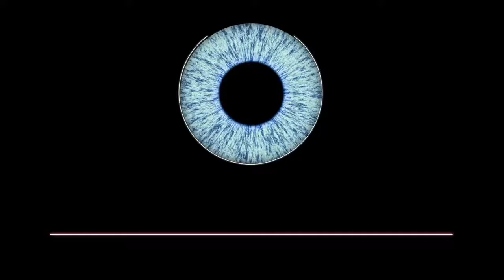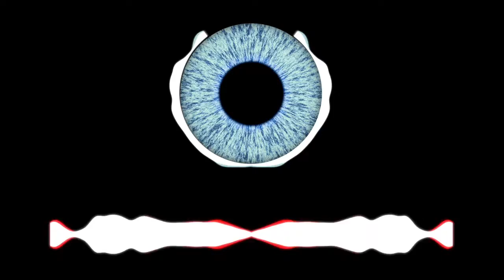REMIX VIDEO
Thanks for all the subs who stayed with us all this way! We will be posting more and taking your suggestions in the future'.